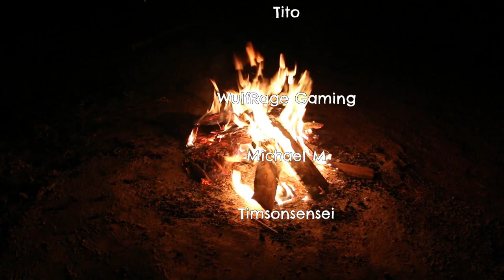Sons of The Forest Cannibals are Swarming us in Multiplayer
the sons of the forest cannibals are swarming us in multiplayer hard. we explore maintenance C, and finally grab the katana in sons of the forest.

LIVE Stream
Saturday 2 EST
Sunday 2 EST